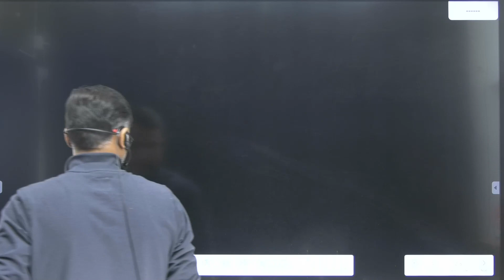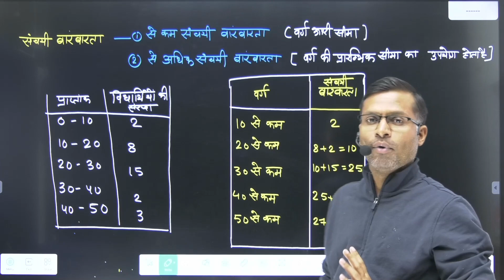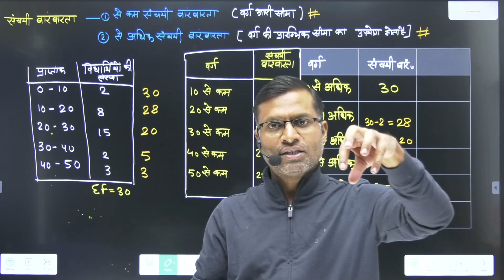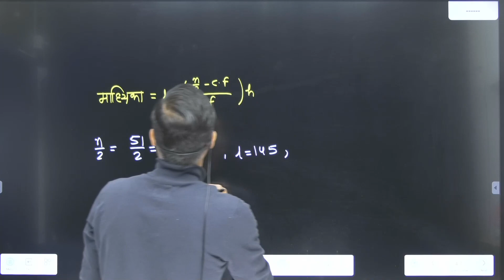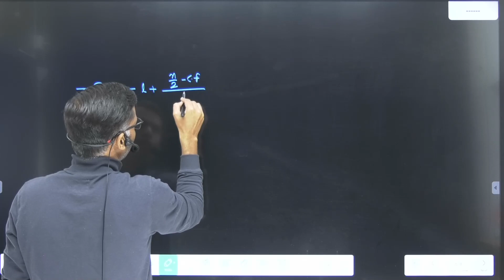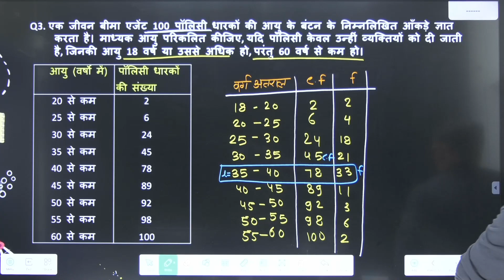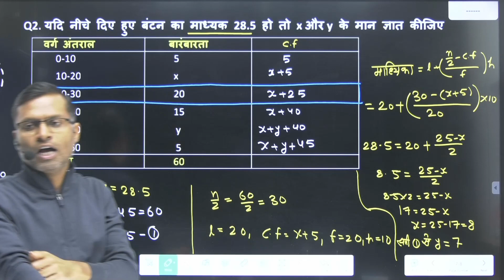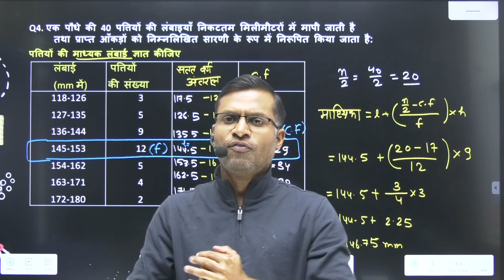10th Maths अध्याय 14 | L-6 | सांख्यिकी | Exercise 14.2| By Pushpendra sir | ASL Foundation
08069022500 (इस number  से पहले शून्य ज़रूर लगाएँ)